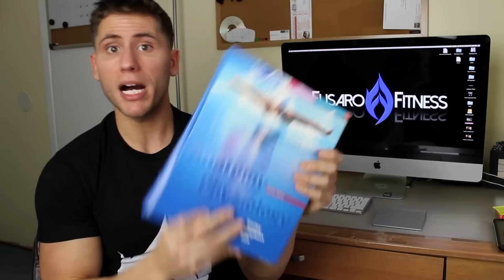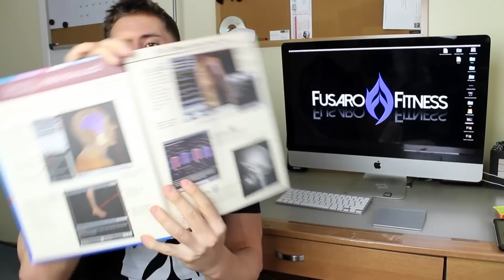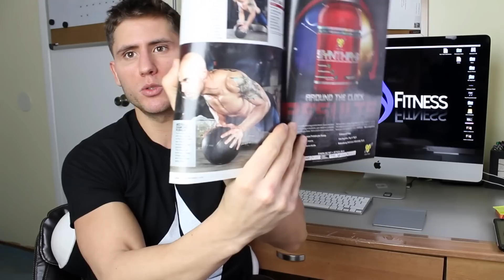How To Become A Certified Personal Trainer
The TRUTH about How To Become A Certified Personal Trainer.  This is one industry where passion is extremely important.  Individuals often get into fitness and nutrition as an effort to better their own personal health, but when they see how addicting the journey to self-betterment is, and how it positively impacts their own life, often times they get the desire to reach out and help others.  The problem is many people are too quick to jump into this career without the proper credentials, education or experience needed to be a quality trainer.  Take a look around your local health clubs and I can guarantee you know what I am talking about.  The "trainers" are standing their with a stop watch and a clip board instructing the client what to do, but often aren't very engaging.  This is a PERSONAL experience and should be expressed that way.

Fusaro Fitness Mailing Address:
●Matty Fusaro

Intro: youtube/cashmoney503